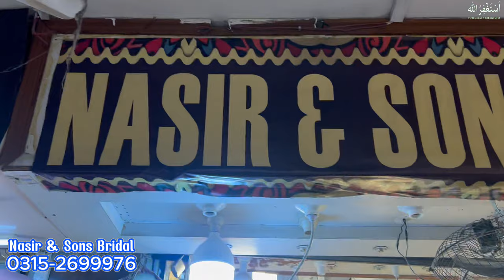** Mega Offer ** | Bridal Dresses Collection | Maxi Dress for Wedding | Lehnga Design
Huge Discount on Bridal Dresses,

Nasir & Sons Bridal
Shop No 26 Ground Floor, Rabi Centre, Tariq Road Karachi,